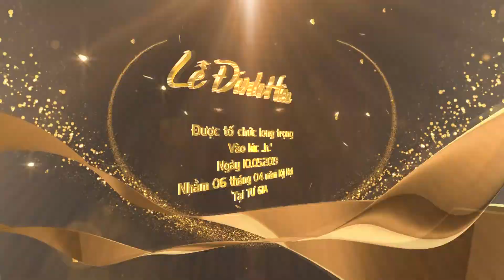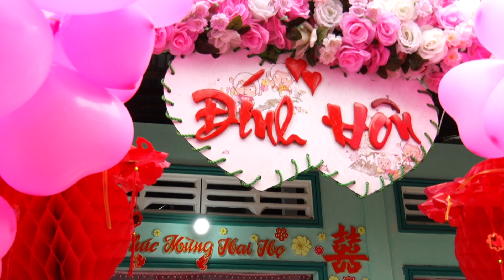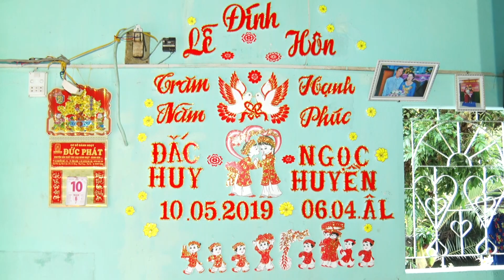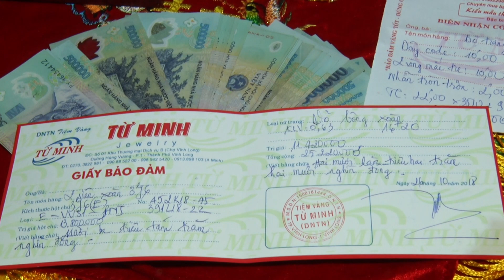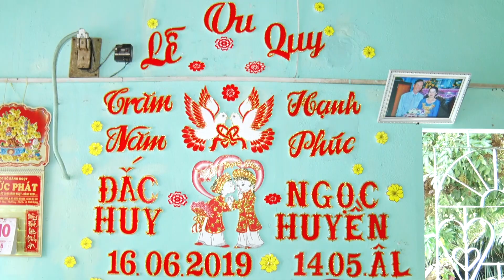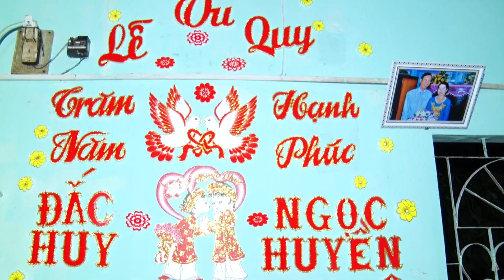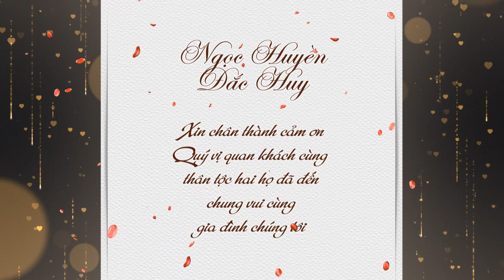Ngoc Huyen & Dac Huy 1810